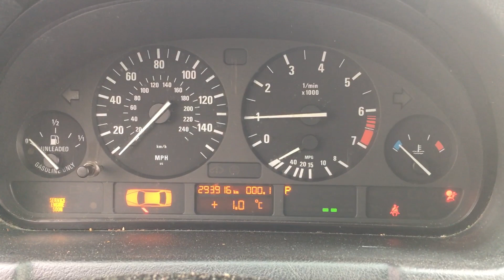S 6388 ДВС (Двигатель) BMW X5 E53 3.0i 306S3 M54B30